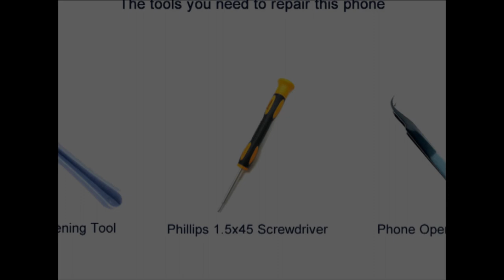Sony Xperia S SL26i repair, disassembly manual, guide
Repair manual for the Sony Xperia S SL26 i

Like Rounded.com on Facebook to read about the newest phones, video's and see our excusive offers, discount promotions and new promotions!